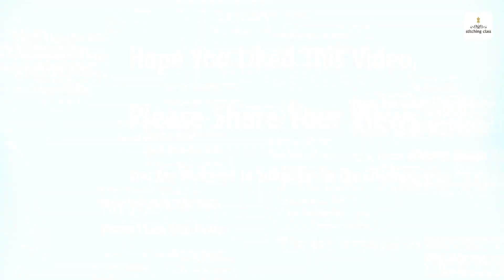How to Stitch Lace or Border on Lehenga Perfectly, How to sew lace seams,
Hi Friends,
Today, I am going to show you, How to Stitch Lace or Border on Lehenga Perfectly in very simple steps. Please watch the video till the end to learn complete method of stitching.